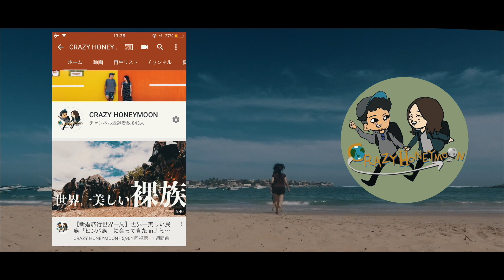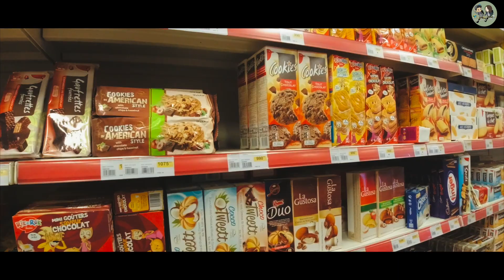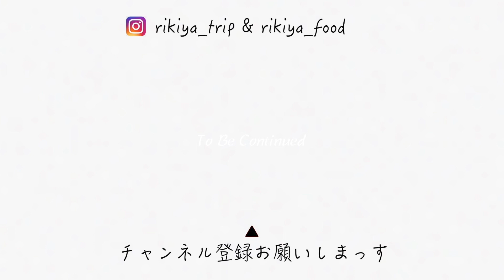【ハネムーン世界一周】セネガルの高級カフェに潜入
こんにちは。新婚旅行世界一周中のクレイジーハネムーンです。

セネガルにやってきて4週間。
僕たちが今借りているアパートのネットが遅すぎるので、フランス人が経営する観光客向けのカフェに行ってきました。

こちらから予約することで最大5088円(2020/2/16時点)の割引を受けることができます。

【秘境マニアの各SNS】

【LOCATION】
セネガル
ダカール